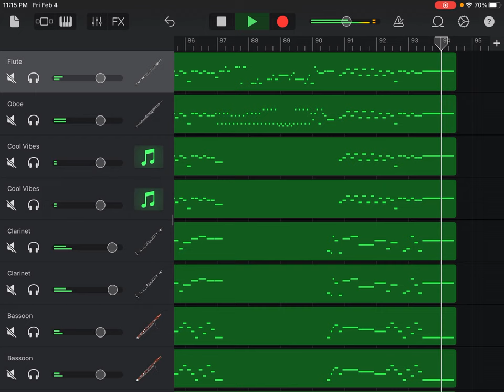Please watch the retake version (Link in Description)